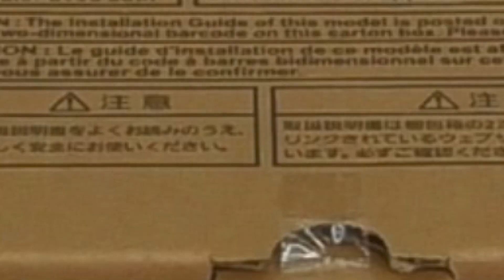What is inside of the carton box “WV-S32302-F2L” - S series compact indoor dome camera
This video covers the following models: WV- S32402-F2L / WV-S32302-F2L / WV-S32402-F2LG / WV-S32302-F2LG / WV-S32402-F2L1 / WV-S32302-F2L1

[X-Series]
WV-X35402-F2L / WV-X35302-F2L
(On-board model) WV-X35402-F2LM / WV-X35302-F2LM
[S-Series]
WV-S35402-F2L / WV-S35302-F2L / WV- S32402-F2L / WV-S32302-F2L
WV-S35402-F2LG / WV-S35302-F2LG / WV-S32402-F2LG / WV-S32302-F2LG
WV-S35402-F2L1 / WV-S35302-F2L1 / WV-S32402-F2L1 / WV-S32302-F2L1

Product & related technical information
Compatibility information such as supported VMS:

Other information
Product Selector: